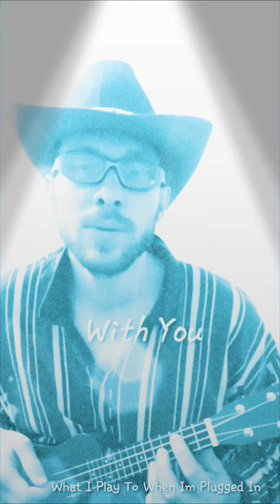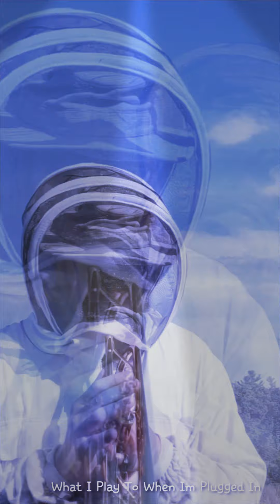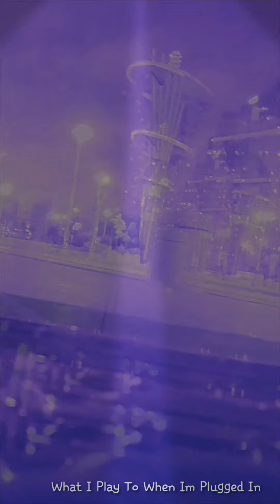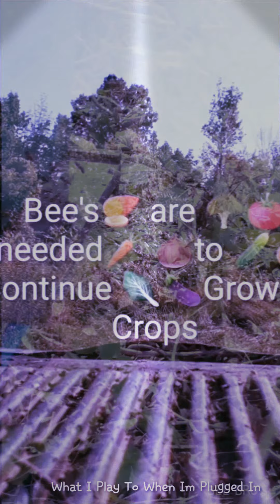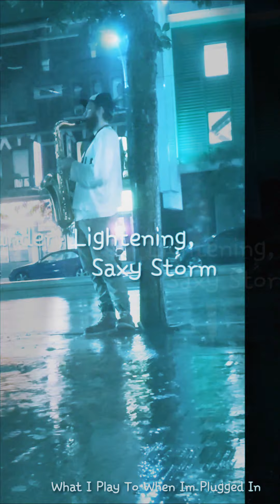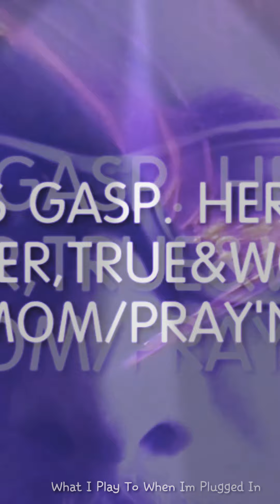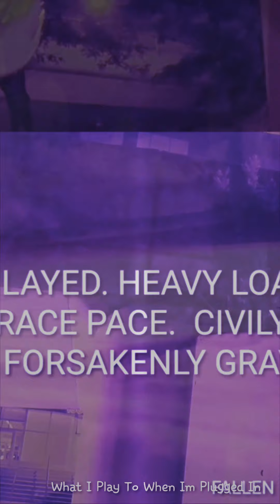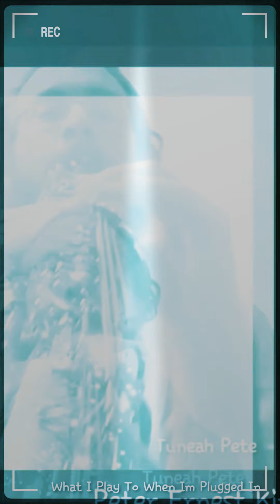Cross Point Choir Anniversary Practice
All The Glory Be To Jesus Christ
Published2019©